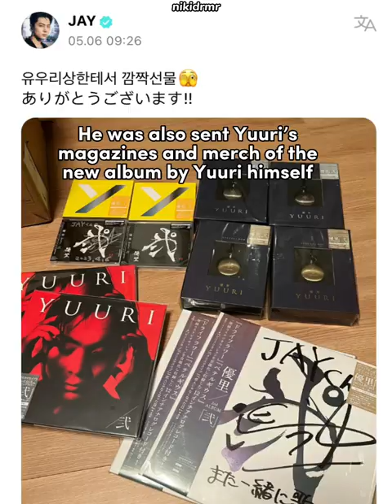He’s such a fanboy 😭💗